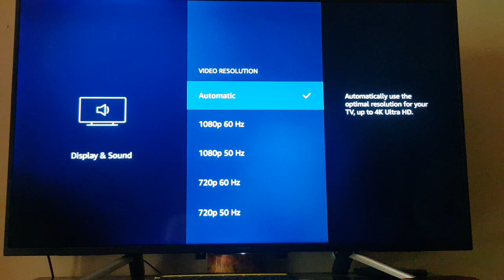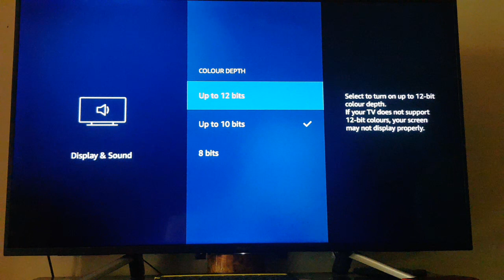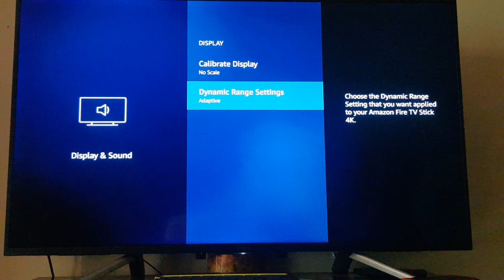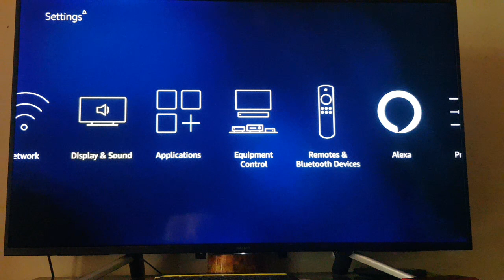Settings for Best Display-Audio quality on Firestick - Fire TV 2020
The best display settings for your firestick. Set your display now!